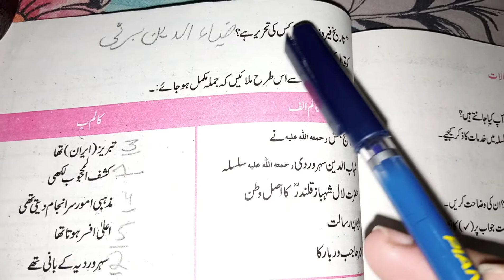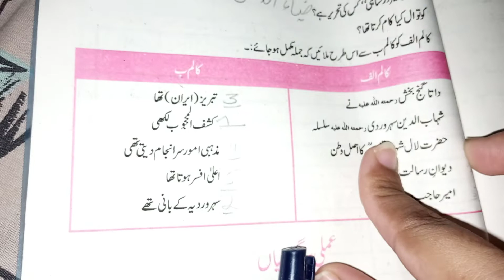6th Class History Chapter 5 Solved Exercise Questions in Urdu Medium